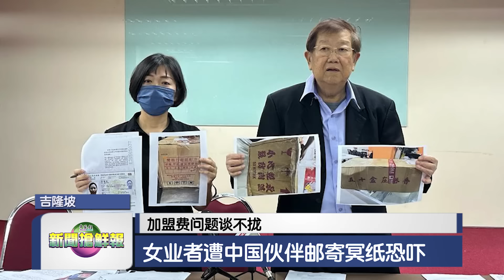新闻抢鲜报｜2024-1-22 —— 荷枪实弹特警押嫌犯 毒王连10党羽被控 ● 罗厘撞4车 2人毙命 包括10岁女童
【插翅难飞】荷枪实弹特警押嫌犯 毒王连10党羽被控
【死神拦路】罗厘撞4车 2人毙命 包括10岁女童
【饱受困扰】加盟费问题谈不拢 女业者遭中国伙伴邮寄冥纸恐吓
【争论不休】反驳难查“敦”级大人物 敦马：支持政府可逃法律制裁
【家庭悲剧】高雄一家五口陈尸床上 夫妻疑经济压力携3儿轻生